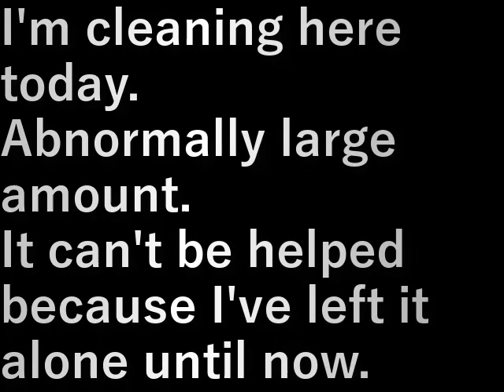枝の掃除2(2023.2.25) cleaning the branches 2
今日はここの掃除。

量が異常に多い。
いままで放っておいたからしようがないな。

I'm cleaning here today.

Abnormally large amount.
It can't be helped because I've left it alone until now.

設備屋の適当田舎暮らし